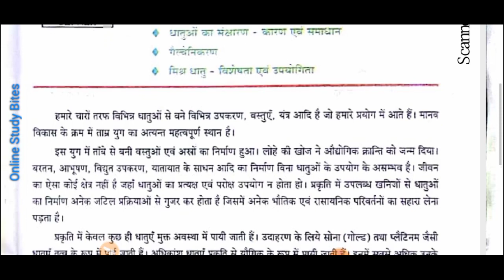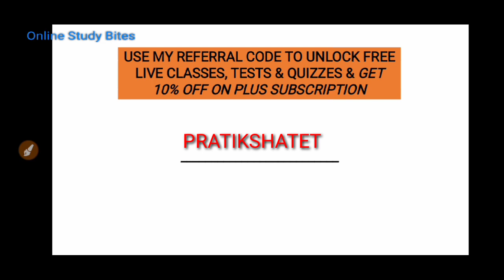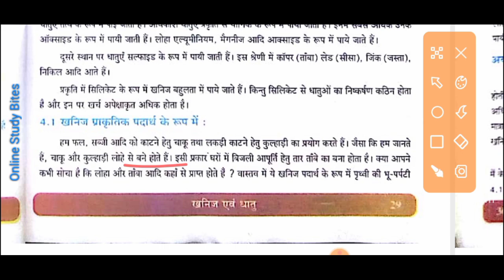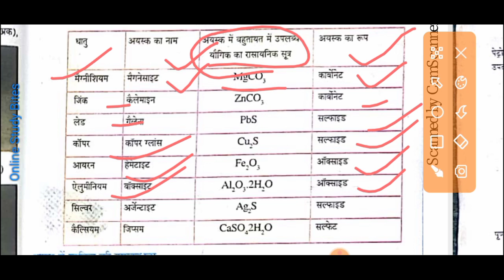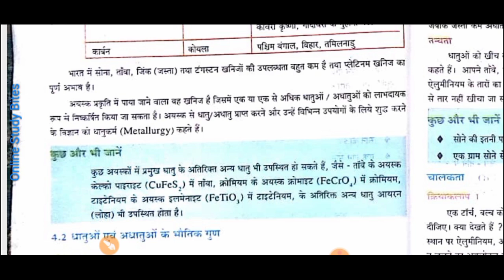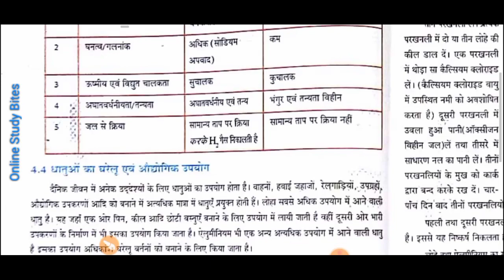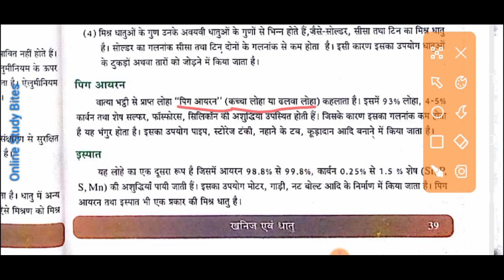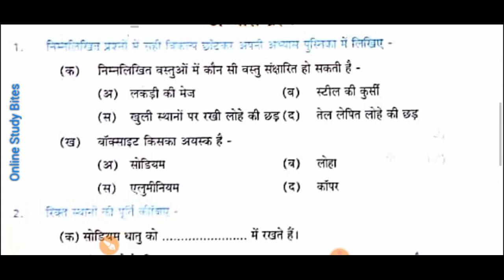UPTET 2021 | SUPERTET 2021 | SCERT Science CLASS 8 | chapter-4 | खनिज एवं धातु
LINKS:
Foundation Batch Course for CTET Paper- II: A Complete Batch Course

Uptet 2021
Supertet 2021
Junior aided Vacancy 2021
Scert notes
SCERT Science
TGT previous papers
pgt previous papers
hamaraitihas, hamara itihas, class6, class 6 basic shiksha parishad,
kaise pta kare kab kya hua path 1
 SCERT Hindi
SCERT HISTORY
SuperTET Syllabus
junior aided Syllabus
SCERT Geography